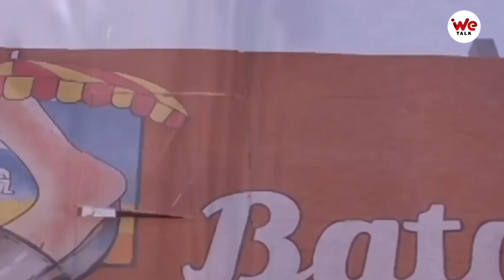മാഞ്ഞുപോകുന്ന ചിരി | We Talk Media